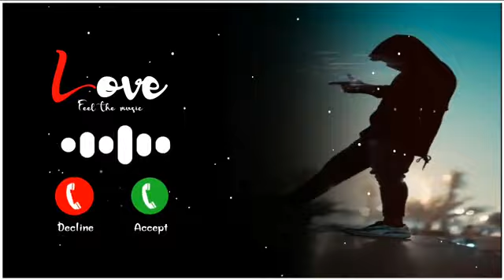New ringtone 2023// punjabi ringtone//mp3 callertone//Best ringtone 2022// hindi song ringtone //